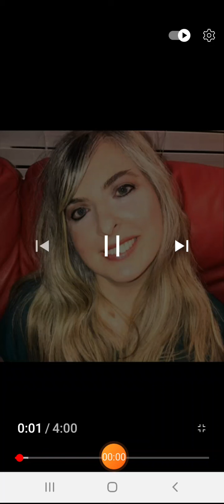You are my Lord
Sung by Lisa Stephens